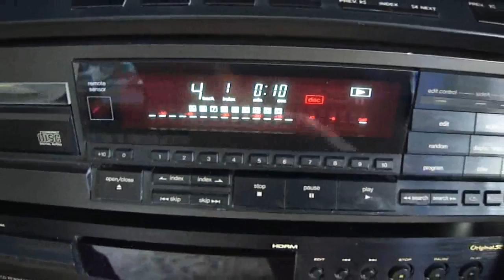Technics Vintage Digital Audio CD Disk Player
This is just a short demonstration of a beautiful (but well kept!) vintage Technics (Japanese) Digital Audio CD Player!

This specific model is several years old, but it's still great for all kinds of audio/music playing.